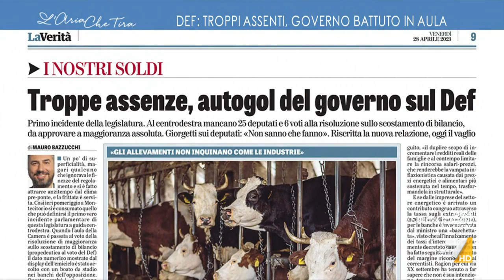Def, Francesco Borgonovo: "Una pessima figura su cui le opposizioni hanno più che diritto di ...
Francesco Borgonovo (La Verità): "Se fossi nella Meloni, sarei ancora più arrabbiato. Lei si dà un gran da fare, dopo di che ti combinano questa scemenza, non è un bello spettacolo per nessuno. L'opposizione può concedersi il banchetto".